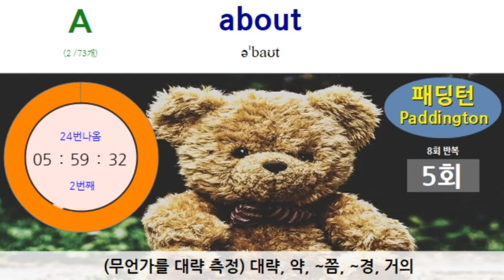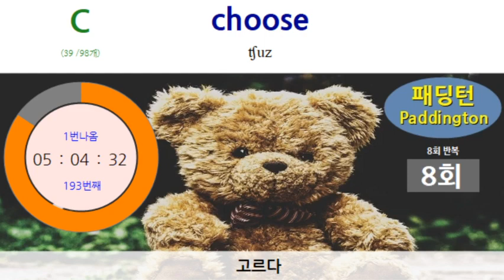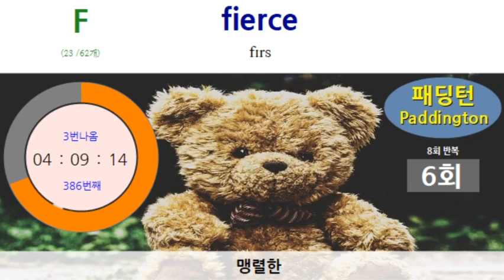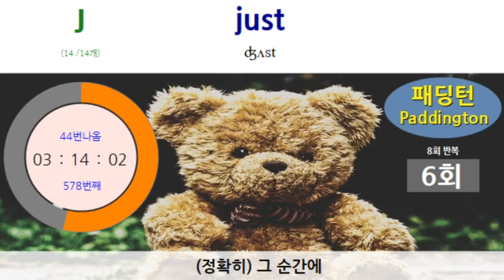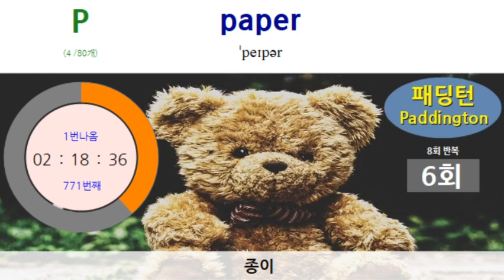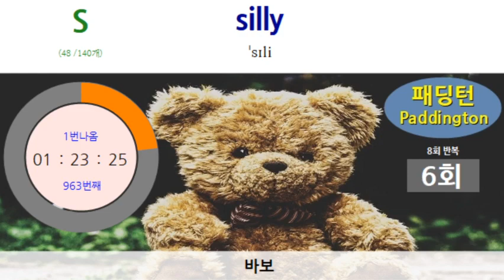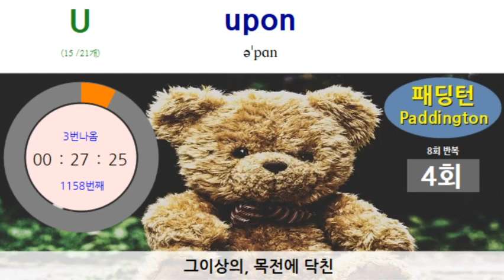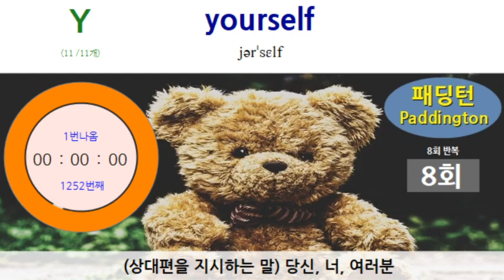아!! 이런 방법이~ "패딩턴 영화에 나오는 영단어를 미리 들으면, 패딩턴 영화 보기가 공부가 된다.~~ㅋ" | 3회씩 반복 | Paddington | 미국식 | 8회 반복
* 영화 패딩턴 영단어 모음(모두 1,252단어)입니다. 자막 없이 영화를 보는데 도움 되셨으면 합니다. 감사합니다.